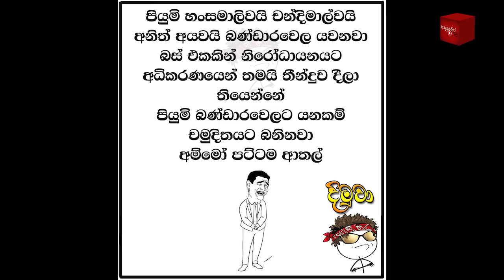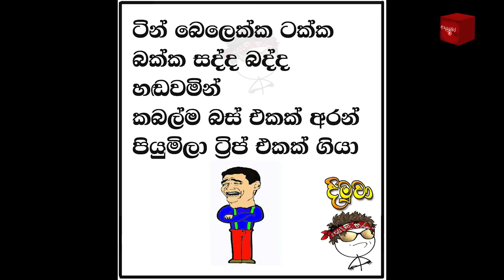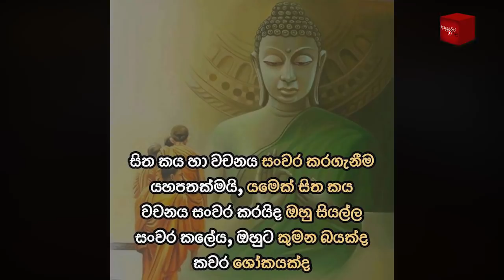පියුමි උඩ🙊Piumi Hansamali VS Chamuditha👊💥 Bukiye Rasa Katha | Funny Fb Memes | 2021 - 06 - 03 [ i ]